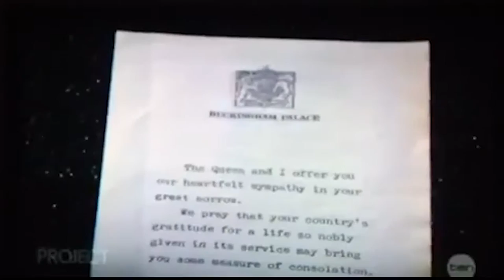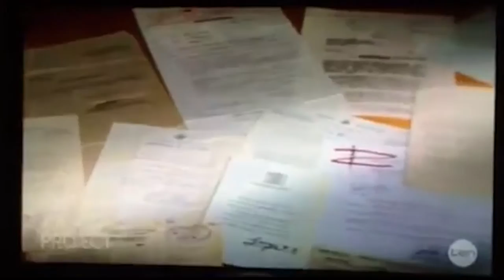Ordinary People Doing Extraordinary Things.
Helping to close the final chapter of a World War 2 tragedy about the execution of Sgt Len Siffleet, whilst on a Volunteer Tourism project on Ali Island and Aitape in the Sandaun Province of PNG. An amazing experience was had whilst pursuing the opportunity to help isolated Islanders in a remote corner of PNG similar to the connection with PNG that a trip to the Kokoda Track creates.